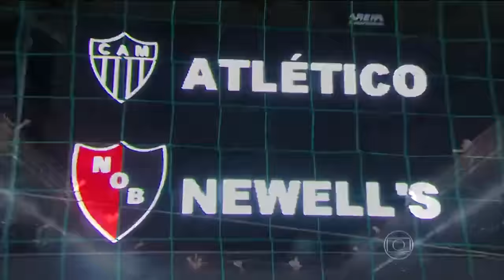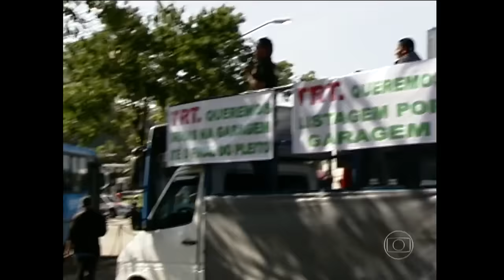GALO 2 x 0 Newell's Old Boys - 2ª partida das Semi finais Libertadores 201, em 10/07/2013.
GALO vence o Newell's Old Boys, no jogo de volta das semi finais da Taça Libertadores 2013, no Independência, em Belo Horizonte. Esse jogo marca o segundo milagre de São Victor, na campanha do inédito título continental.